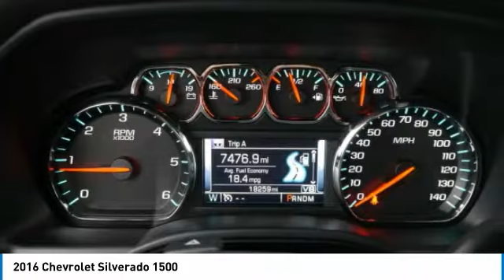2016 Chevrolet Silverado 1500 4U180012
2016 CHEVROLET SILVERADO 1500 Willmar, MN
Stock# 4U180012

Mills Auto, where an Excellent Guest Experience comes first! New Price! ABS brakes, Alloy wheels, Compass, Electronic Stability Control, Emergency communication system, Heated door mirrors, Illuminated entry, Low tire pressure warning, Remote Keyless Entry, Remote keyless entry, Single Slot CD/MP3 Player, Traction control. CARFAX One-Owner. Clean CARFAX.

2016 Chevrolet Silverado 1500 LT 4WD Red Tintcoat